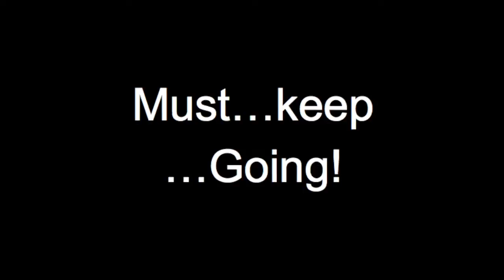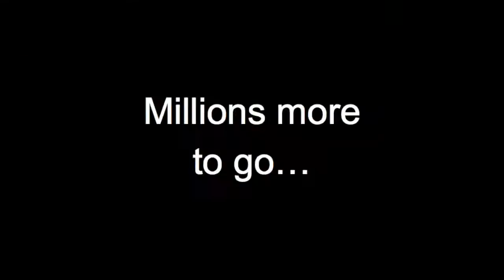Minecraft: One Million on Minewind's Era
With the release of Minewind's new server, "Era", players struggle to distance themselves from spawn. Some players, however, take things a little further. Who will reach the outer limits of Minewind's map first? Only time will tell!
I'm RoboticRomo; I play on Minewind.